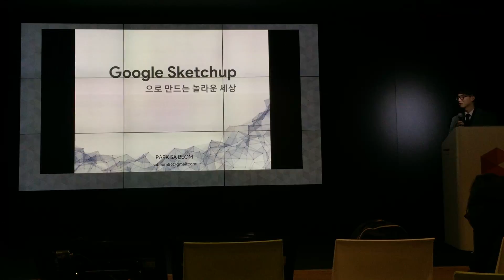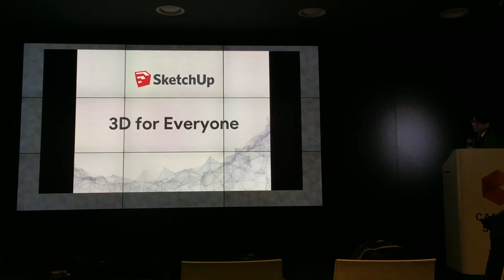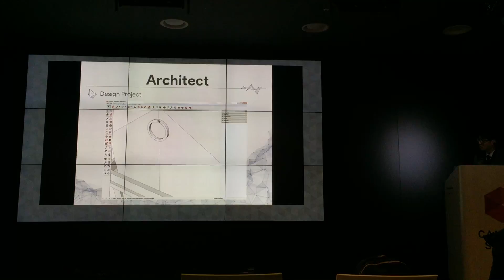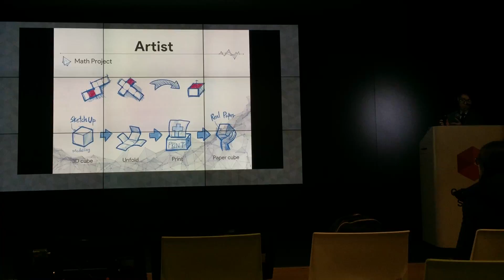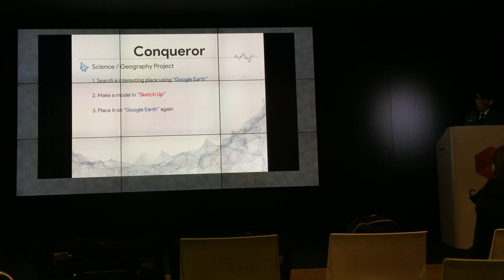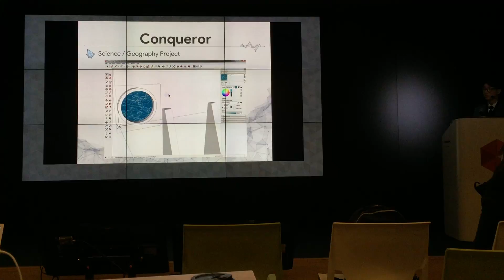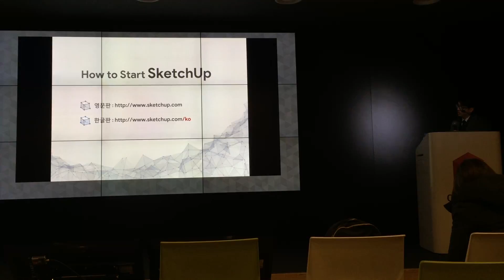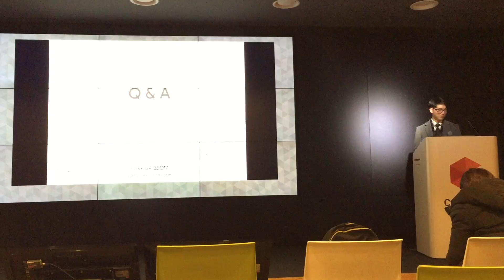Google Edu Day 구글 에듀 데이 - Google sketchup으로 만드는 놀라운 수업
2017년 2월 25일 구글 서울 캠퍼스에서 개최된 구글 에듀 데이에서 박사범 연구원이 발표한 강의 동영상입니다.

제목은 "Google Sketchup으로 만드는 놀라운 수업"입니다.